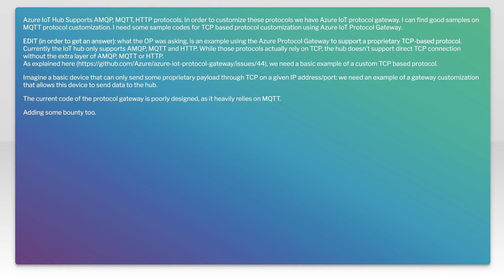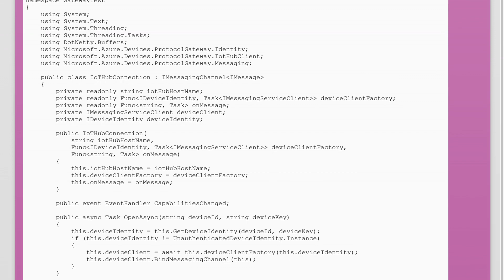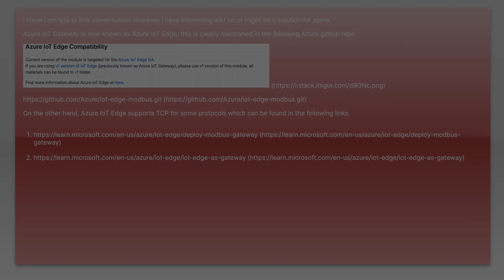TCP support in Azure IoT Hub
c#: TCP support in Azure IoT Hub

Related to: c#, azure, tcp, iot